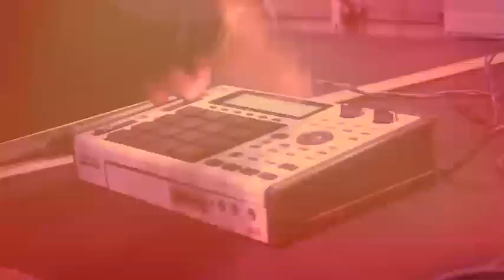Baile do Comandante 2016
Baile do Comandante 2016, realizado na Arena Pedreira em Guarapari.